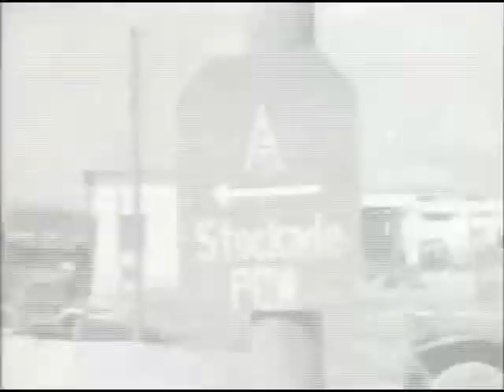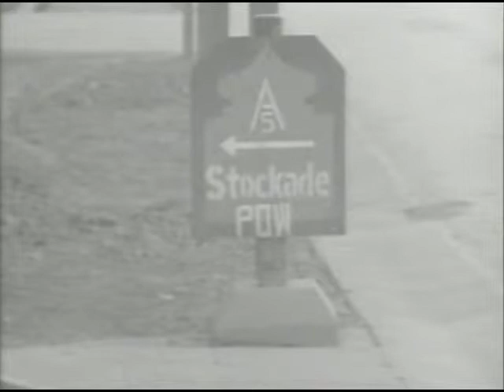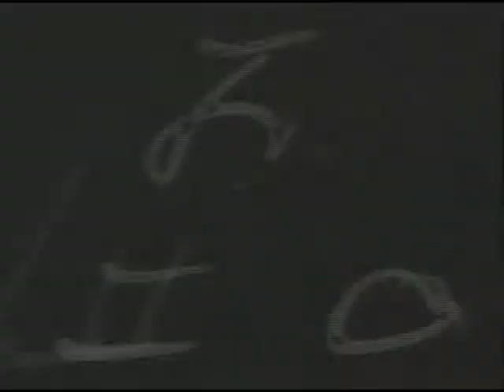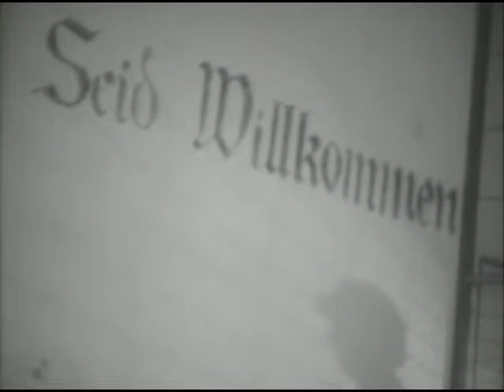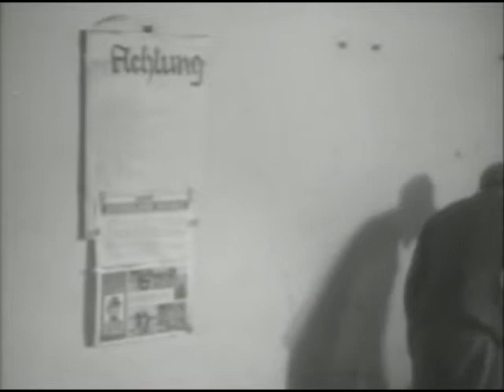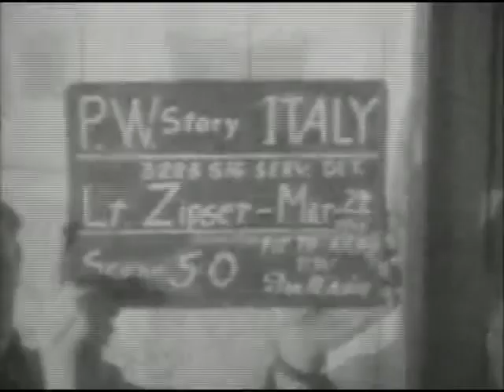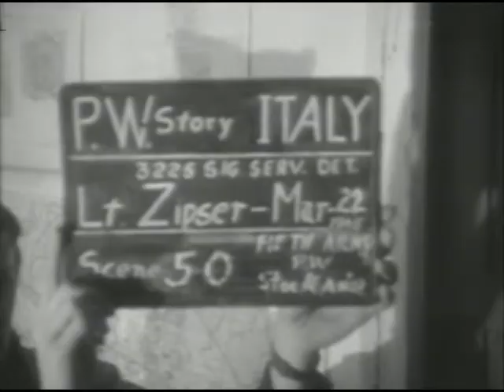INTERROGATION OF PRISONERS OF WAR, FIFTH ARMY HEADQUARTERS, ITALY